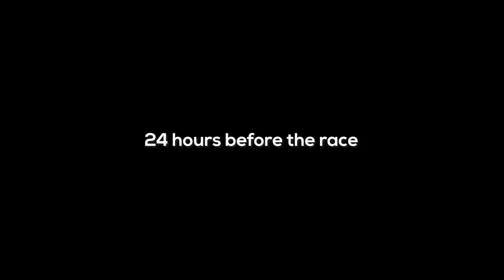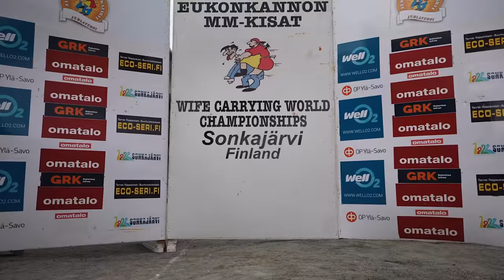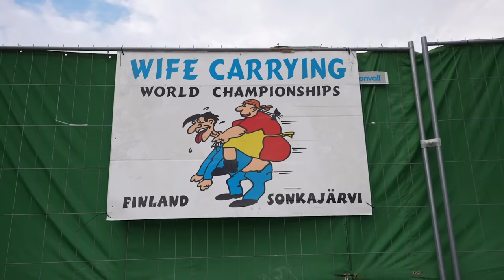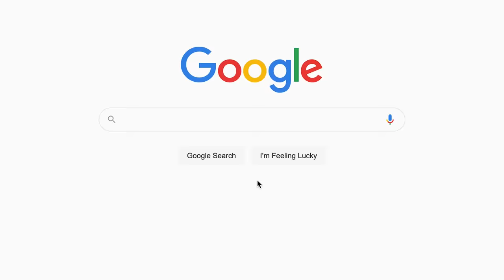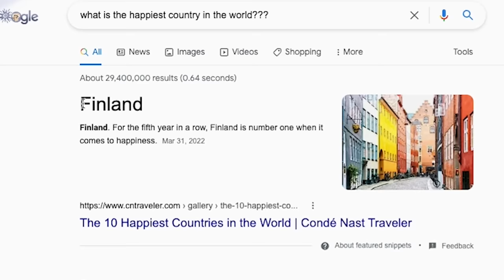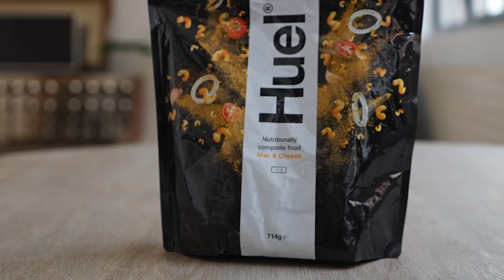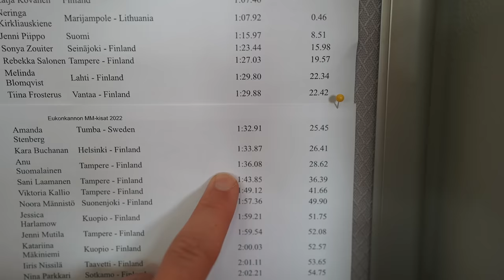WIFE CARRYING WORLD CHAMPIONSHIP (we represented the U.S.A.)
We flew to the middle of Finland to compete in our most bizarre adventure yet: THE Wife Carrying World Championships.

Episode 833 | Sonkajärvi, Finland | Filmed June 2022

00:00 WAIT? Is wife carrying real?!
00:23 Getting here wasn't easy
02:08 Which carrying technique is best?
03:18 The official world championships course
04:16 How did this bizarre event start?
04:54 Getting ready!
06:08 Bulking up for the race
07:09 The opening ceremonies
09:57 3,2,1 GO
11:26 I'm going to vomit! Did we win?